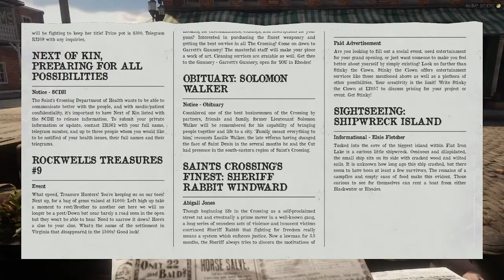WildRP | Frank Brower Film Director | !youtube !Sub goal 50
more rp for more people. Goal is fulltime on youtube and twitch ill make it happen one day or die trying.